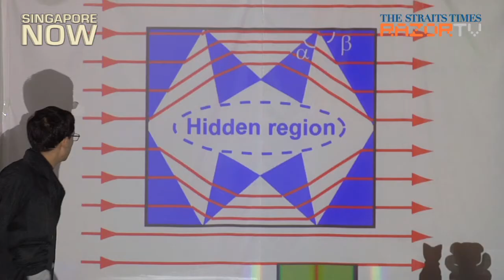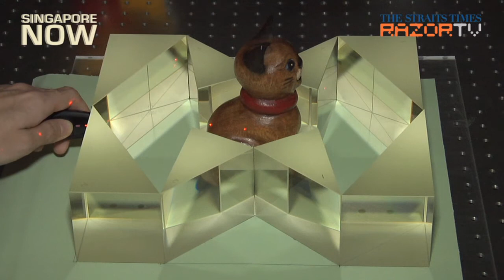Now you see it, now you don't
An NTU researcher has developed an "invisibility cloak" that can now work in all environments to make objects and animals, such as goldfish and cats, disappear from sight. The technology and principles behind the "cloak" can be used in defence and electronics.